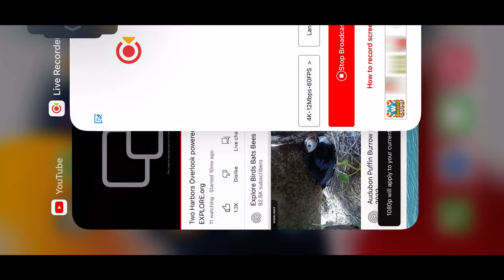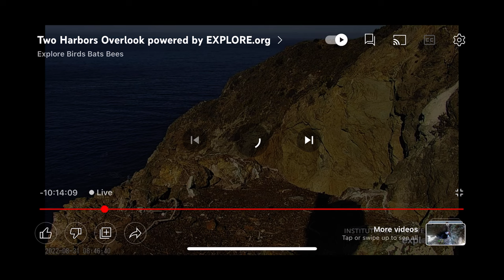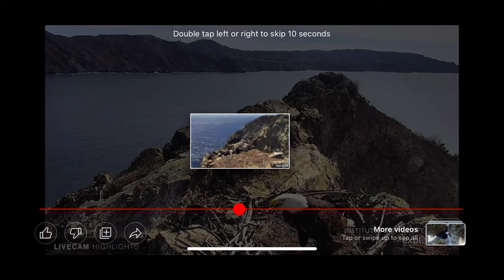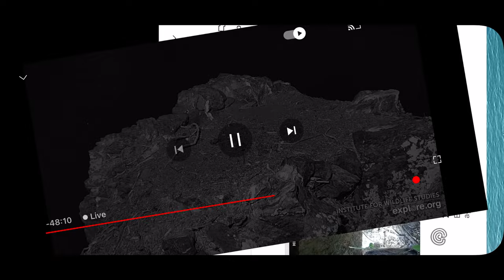Two Harbors Bald Eagles (Overlook Cam) 8/31/22 08:25